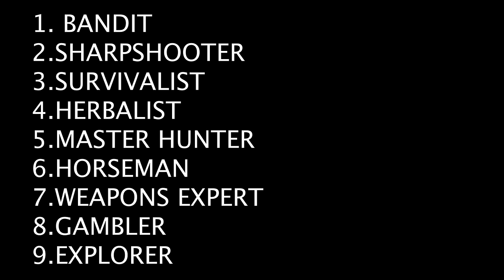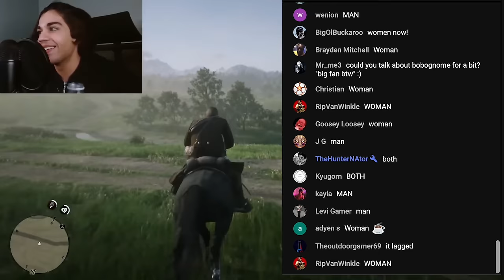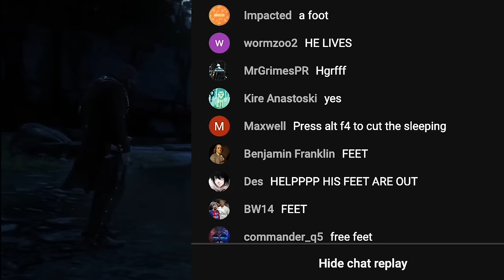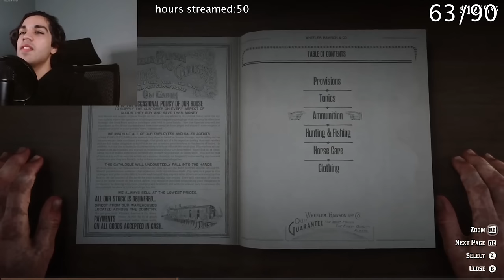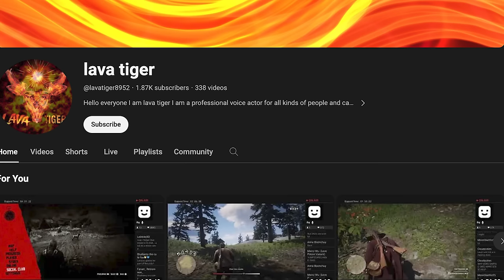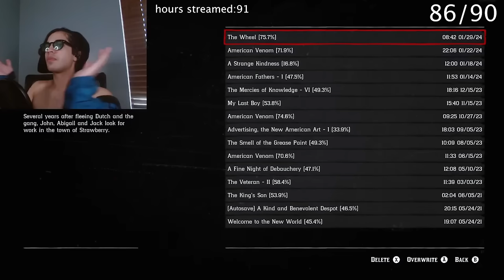I Streamed 4 days nonstop until I got Legend Of The East in Red Dead Redemption 2